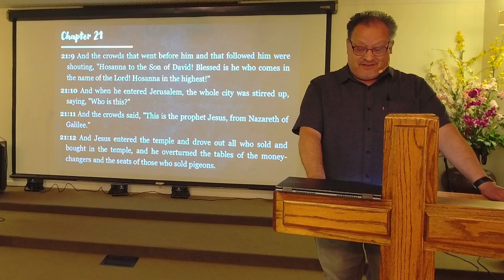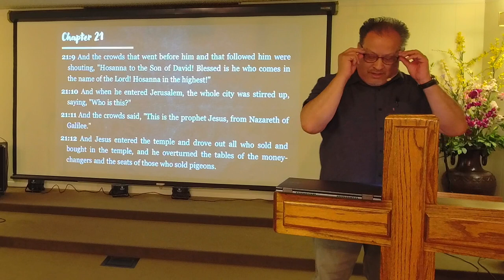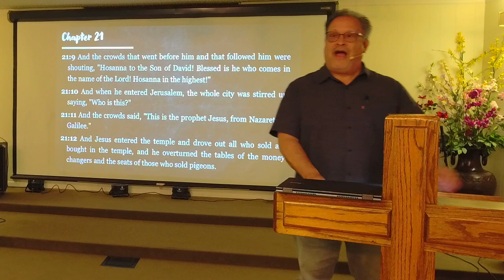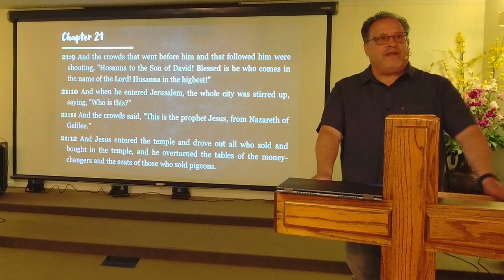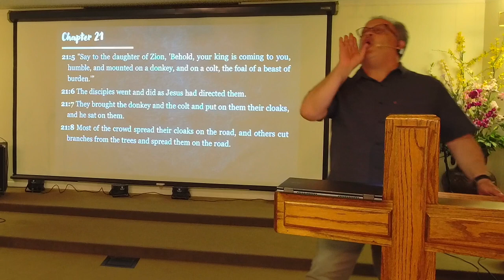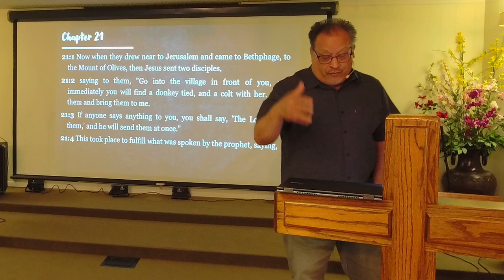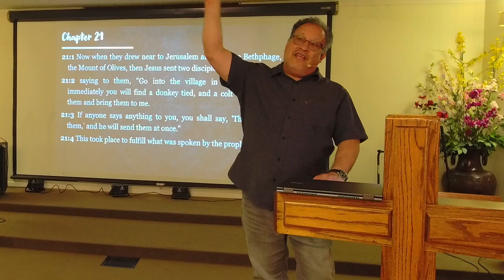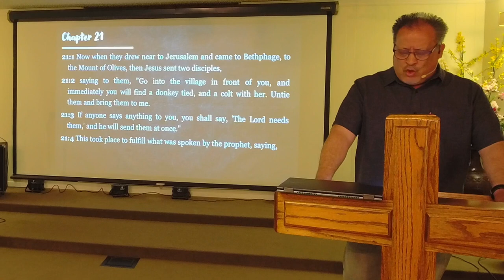Matthew 21:1-11 "Pastor Robert Correa"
Matthew 21:1-11
 "Pastor Robert Correa"
4-10-22